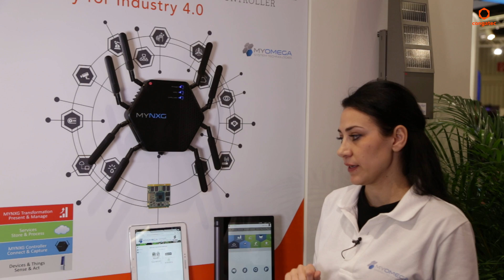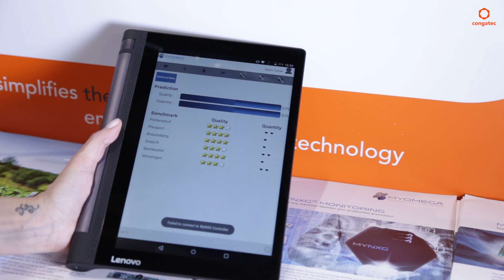TracoVino – The Internet of Things for Vineyards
TracoVino is an IoT solution for wineries that supports winemakers by providing fact-based information. TracoVino helps:

• To improve the quality and quantity of wines.
• To optimize workflows.
• To monitor the vineyards remotely through the TracoVino App.
• To operate eco-friendly: Because TracoVino helps to optimize
         the usage of pesticides and fertilizer not only production costs
        get reduced but also the environment gets protected.

Data like temperature, humidity and light intensity is collected directly in the vineyards. Innovative TracoVino IoT technology transforms the Big Data into real value: The winemaker gets historical and real-time data and statistics on the TracoVino App. All information that supports the winemaker to do fact-based decisions is available anytime and anywhere on the smartphone or tablet.

The TracoVino computing hardware was engineered and manufactured by congatec AG, a leading supplier of embedded computing technology.